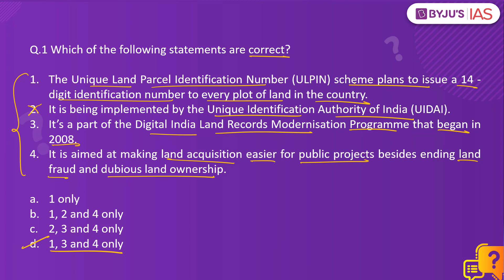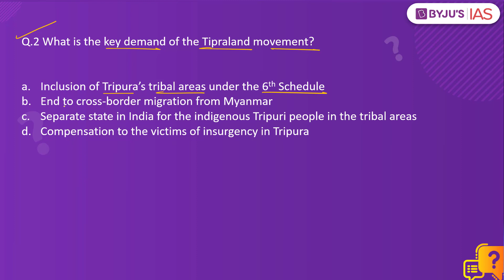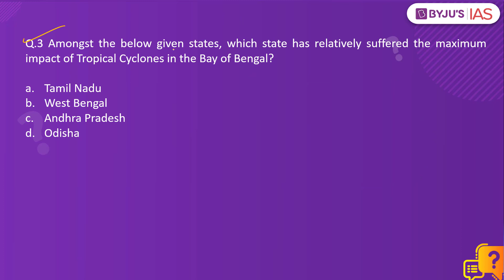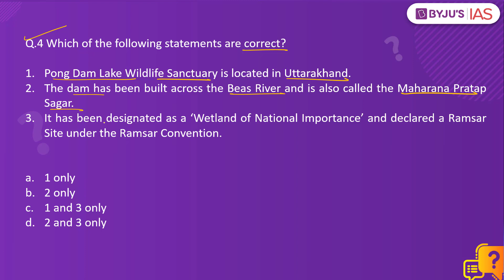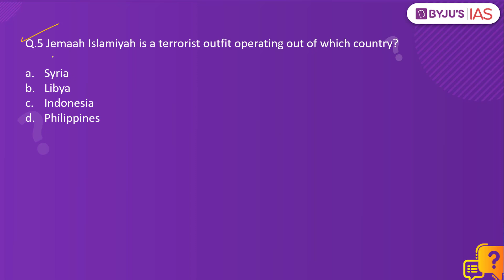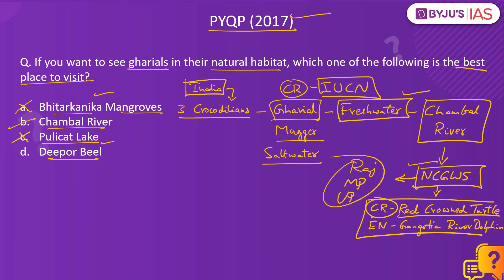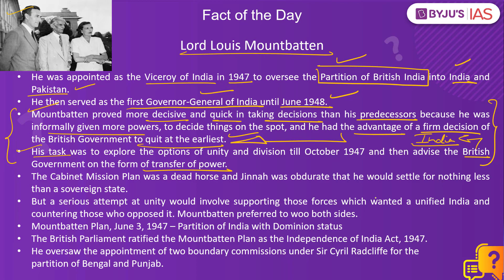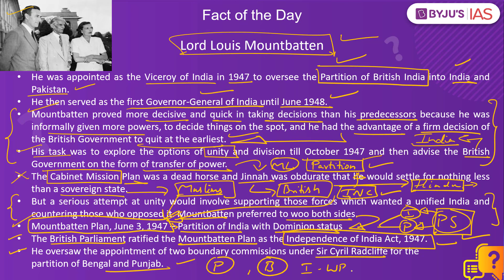CSE: Prelims 2021 - Daily Quiz for IAS Exams | 29th March, 2021.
On Sundays, the DailyQuiz is based on Static Subjects.

Topics:
1. Unique Land Parcel Identification Number (ULPIN) scheme 0:00
2. Tipraland movement: 3:03
3. Tropical Cyclones in Odisha: 4:55
4. Pong Dam Lake Wildlife Sanctuary: 6:36
5. Jemaah Islamiyah: 7:31
6. PYQP - Gharials & National Chambal Gharial Wildlife Sanctuary: 8:14
7. Fact of the Day - Lord Louis Mountbatten: 9:22

Happy Learning
BYJU'S IAS